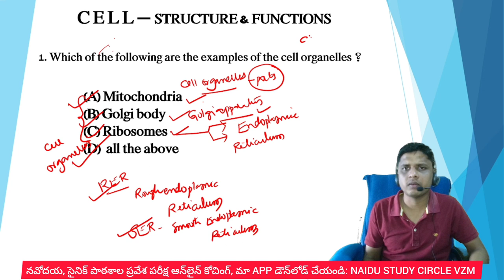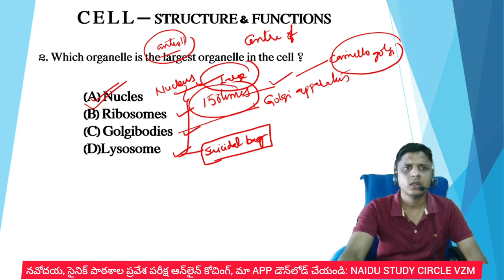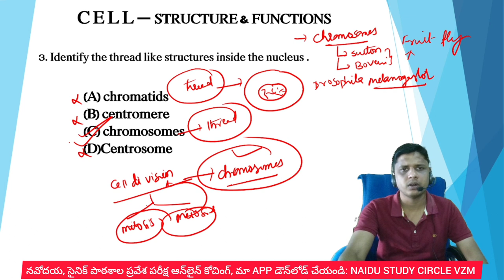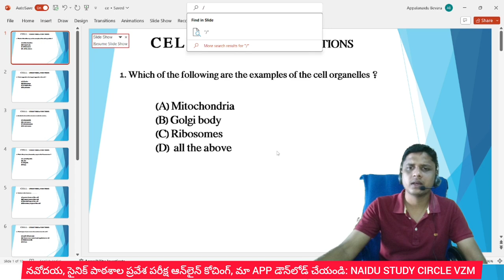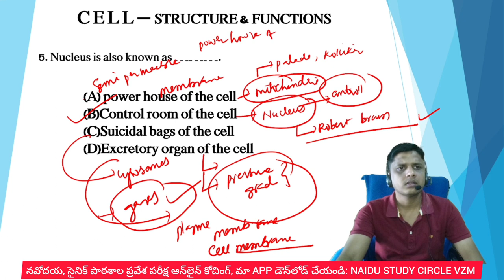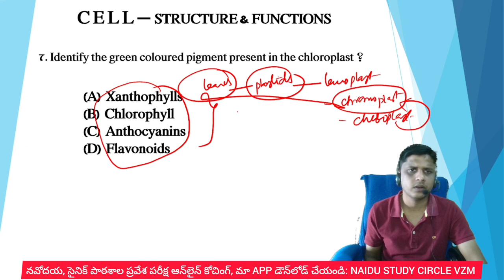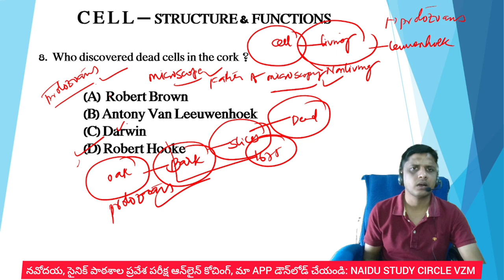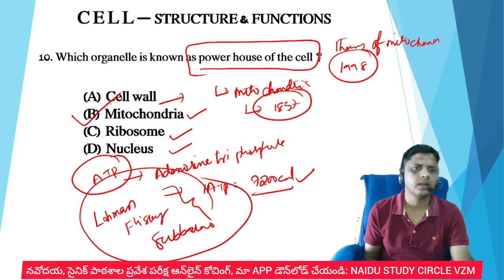NAVODAYA 9TH CLASS ENTRANCE EXAM CLASSES|| CELL | LAXMAN SIR|| AISSEE2024 || JNV2024